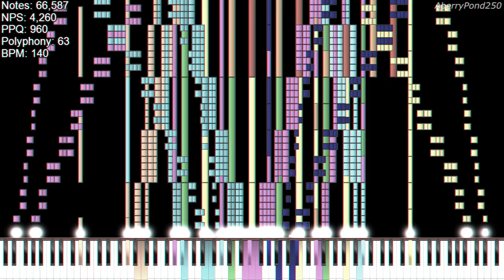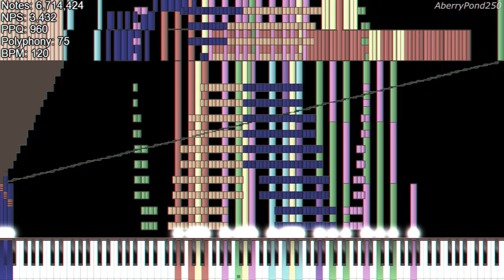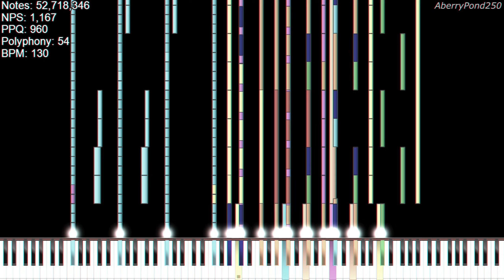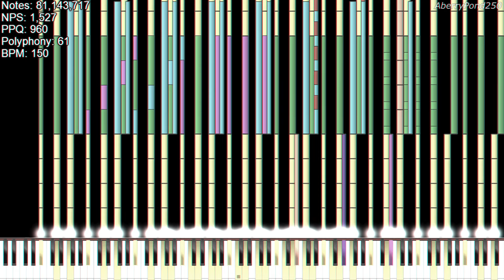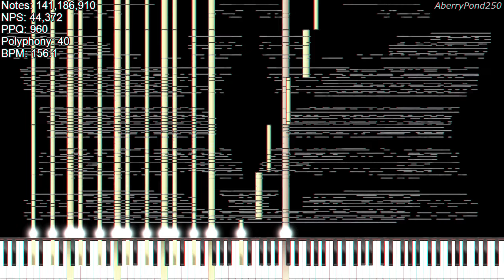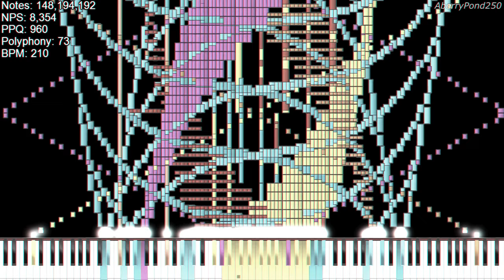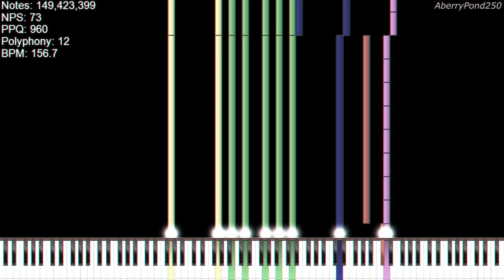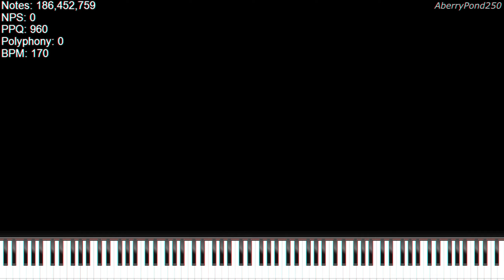[Black MIDI] The TSAR Bomb F1 | 186 million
Jajajaja dijo pene, ríanse

MIDI info:

Made by: TTB Team
MIDI Filename: TTB_F1.mid
MIDI Size: 1.38 GiB (1,492,267,741 bytes)
MIDI Notes: 186,452,759
Original author's video:
Technical info / Software used / Audio info

Video editor: VEGAS Pro 21
Capturer: FFMPEG
Audio editor: FL Studio
Audio Renderer: OmniConverter
MIDI Player: PFA Viz
SoundFont: AP's Yamaha CFX (Deep Release) & Project CF-162